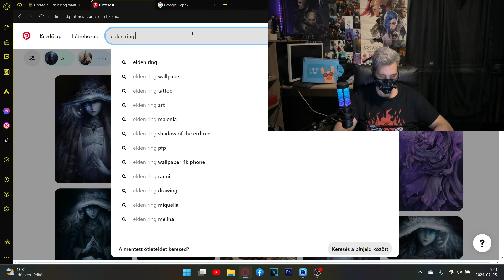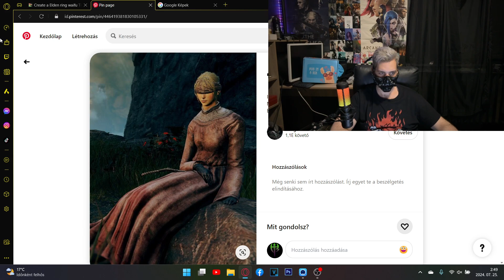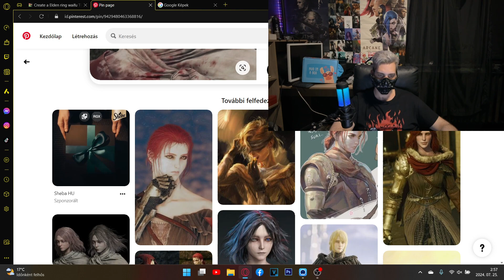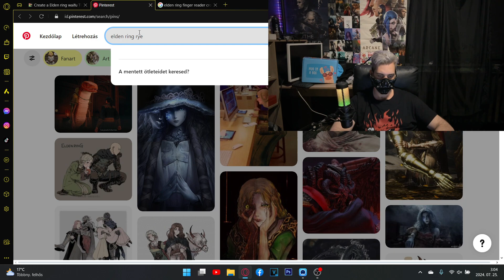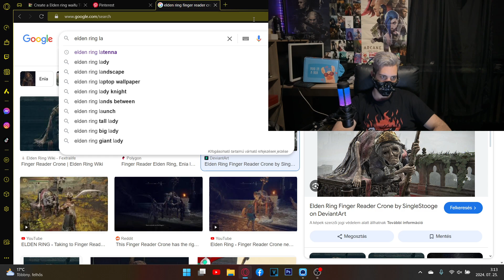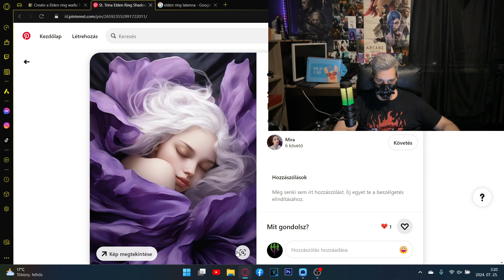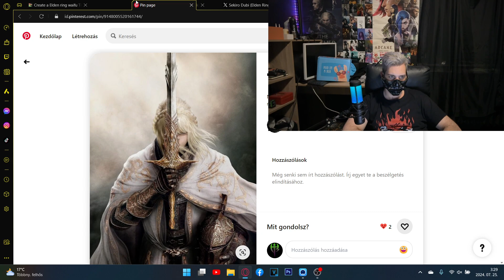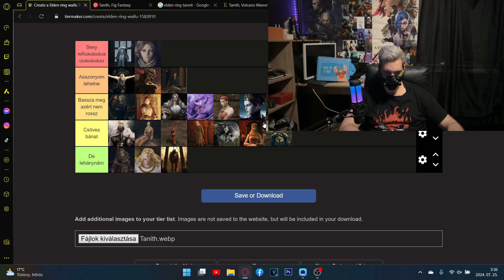Tier list : Elden Ring Waifu